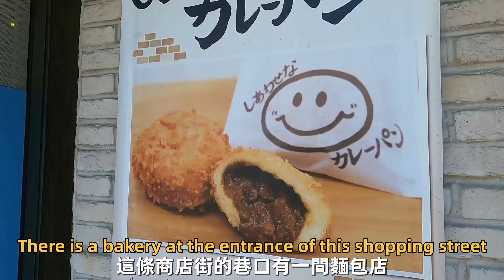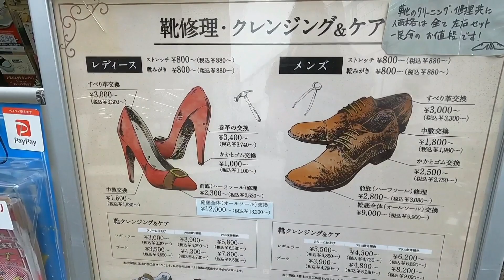東京商店街市集買菜，巷口麵包店，和菓子店，三色麻糬，咖喱麵包，梅屋敷駅